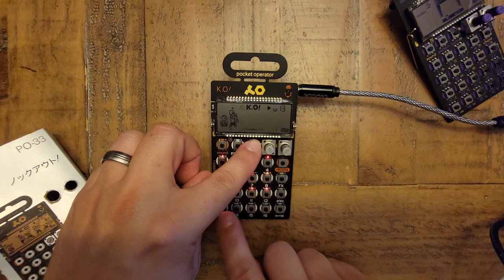"Coconut Summer" PO-33 K.O! Jam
Third song I've made using the PO-33.  This time used some samples from "The Summer" by Coconut Records.